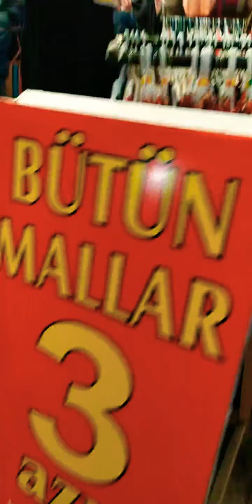Sıra-5 korpus-2magaza-20 Səhər axşam yeni yeni cesit gəlir 🚚 3 azn ☎️ 050-771-93-55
😲Şok-Şok EZİZ MÜŞDERLER
      ☎️050_771_93_55 MELUMAT ÜÇÜN
 YENİ-YENİ QİŞŞ-MALLARMİZ HƏR GÜN GELDİ-MAĞAZAMZDA HEÇ BİR YERDE OLMAYAN QİYMETE BÜTÜNMALLAR_3_AZN😲Компания что Заходите 3_манат_ торговый центр садарак ряд_5_корпус_2_магазин_20 ПО ОПТОВЫМ ЦЕНАМ ЕСТЬ СКИДКА И ДОСТАВКА БЕСПЛАТНО QİŞ-PAYİZ GEYİMLERİ UŞAQ-ÜÇÜN-BOYÜK ÜÇÜN LASİNLER-KOFTALAR      ÇEŞİD-ÇEŞİD GEYİMLER SİZİ GÖZLEYİR 🚛YouTube-🚛KANALİMZA ABUNE OLUN Kİ YENİ GELEN MALLARDAN XEBERNİZ OLSUN⏩butunmallar_3_azn⏪YAZ-AXDAR ABONE_OL ÜNVANİMİZ⏬⏬⏬ 👇
👉SƏDƏRƏK TİCARƏT MƏRKƏZİ 🏬👈
✅SIRA5️⃣
✅KORPUS2️⃣
✅MAĞAZA 2️⃣0️⃣
BUYRUN_GELİN 🏃‍♂️🏃‍♀️😲
Toptan və pərakəndə satış (👕👖🧦👗👔👚👜)
Hədiyyələr endirimlər🎁
Optovoylara xüsusi endirm.2.80_Azn_2.70_Azn_2.50_Azn                                                  TÜRKİYƏYENİN BUTUN KARQOLARİ BİZİM ÜÇÜN ƏSİL_TÜRK_MALLARIN SİZLERE TEKDİM ETMEYİMİZ ÜÇÜN YARDİMCİ OLUR
DİQQƏT!Dəyişdirilmə qaytarılma GEYİNMEK YOXDUR❌
İş saatımız 07:30-18:00
YouTube_kanalımız:👉butunmallar_3_azn👈YAZ_AXDAR_ABONE_OLUNKİ_YENİ_GELEN_MALLARDAN_XEBERNİZ_OLSUN
Bizdən alın razı qalın😊BUTUNMALLAR_3_AZN butunmallar_3_azn bol_cesit_tek_qiymet_3_azn nealsan3azn like4likes follow4followback trendy baku likeforfollow followtrain me azerbaycan🇦🇿azeri